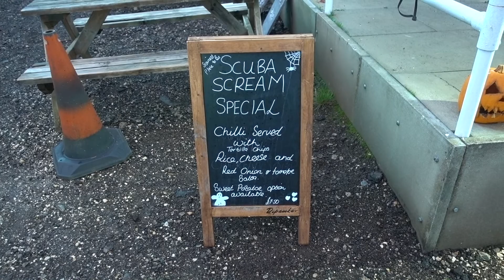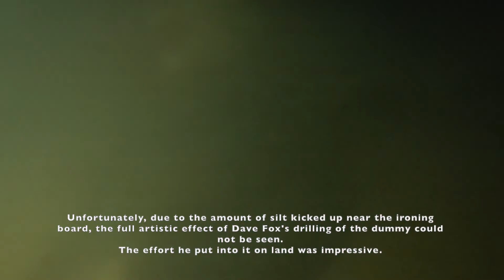20221029 8AcreLake HalloweenDiveDay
run time 13min 2 sec. First 2 dives with Paul Cannon and Andi Rendall, the night dive with Gareth Lloyd and Shaun Malton. Many thanks to them.